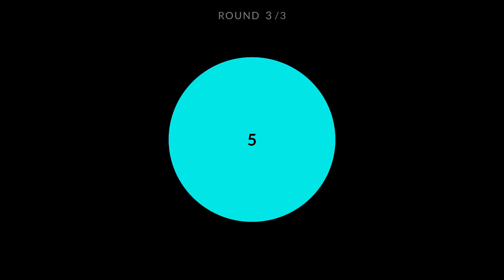DMT Breathing - "Fire & Ice" Wim Hof Style + Mastery Meditation (3 Rounds)